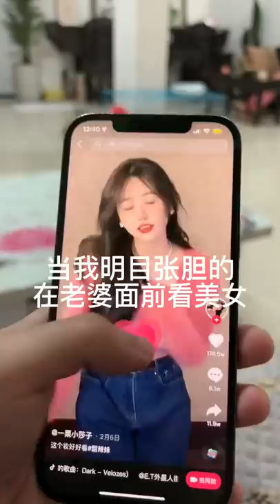After this incident, I deeply realized my mistake 宋妹 后卫生活 content is too real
Hot Tiktok
Hot Douyin
Hot Girl
Gai xinh
Gai Ngon